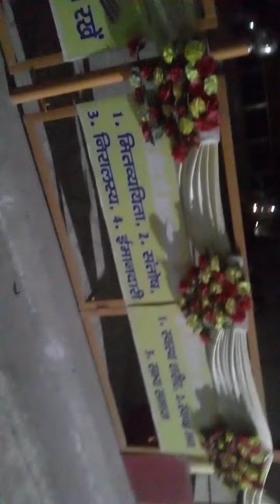PAN INDIA BHARAT AWGP #8200+ #26/03/23 chaitranavratra skandmata shayan purv